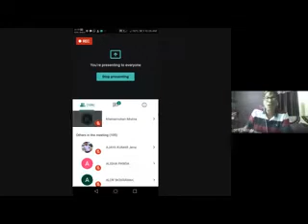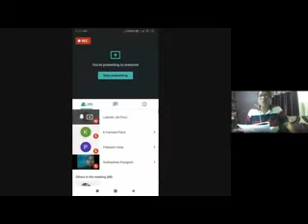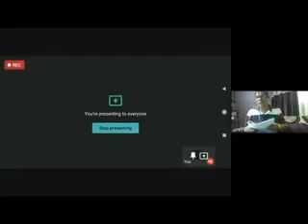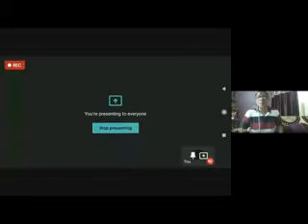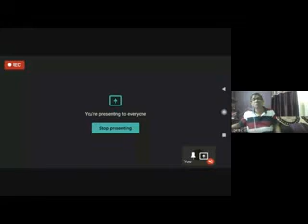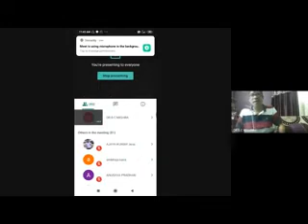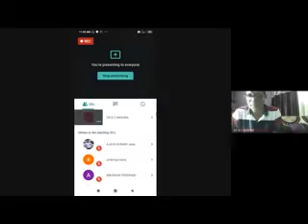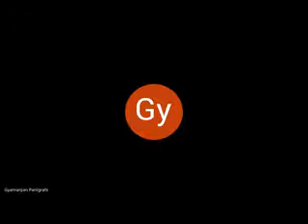BES 122, CLASS 4/4 (A), 15.05.2020 , DR B C MISHRA